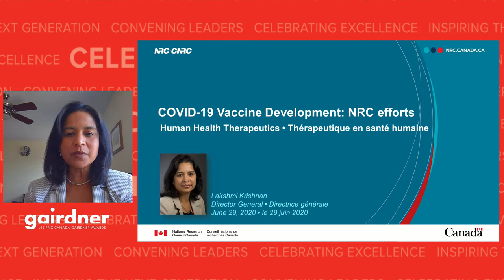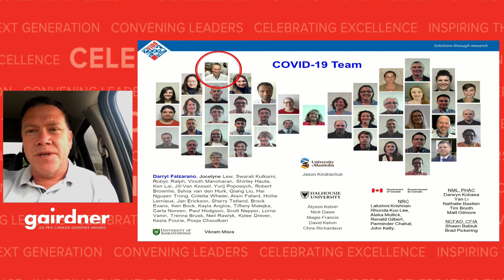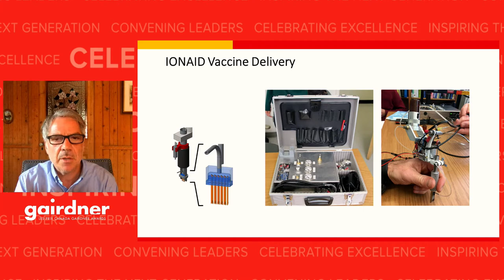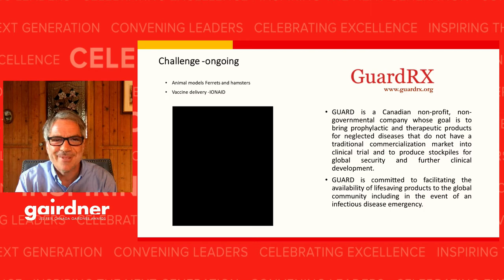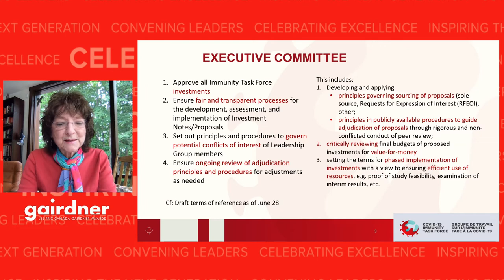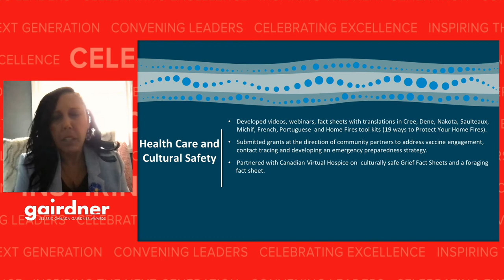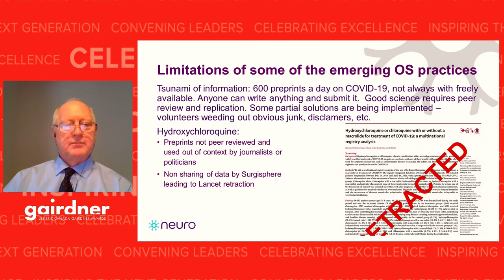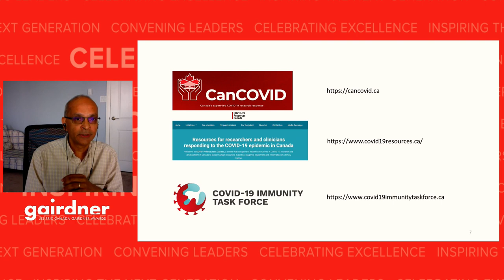COVID-19 : La réponse canadienne au niveau de la recherche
Panel de Gairdner sur les perspectives mondiales

Modératrice
Janet Rossant – présidente et directrice scientifique, Fondation Gairdner

Panélistes

Lakshmi Krishnan – directrice-générale, Thérapeutique en santé humaine, Conseil national de recherches Canada

Volker Gerdts – directeur et chef de la direction, VIDO-Intervac

Gary Kobinger – titulaire de la chaire de recherche du Canada en immunothérapie et plateformes vaccinales innovantes, Université Laval

Rob Annan – président et chef de la direction, Génome Canada

Catherine Hankins – co-présidente, Groupe de travail sur l’immunité face à la COVID-19, Université McGill

Carrie Bourrassa, directrice scientifique, Institut de la santé des Autochtones des IRSC

Guy Rouleau – directeur, Institut et Hôpital neurologique de Montréal, Université McGill, et lauréat du Prix Canada Gairdner Wightman 2020

Vivek Goel – vice-président, Recherche et innovation, et Initiatives stratégiques, Université de Toronto